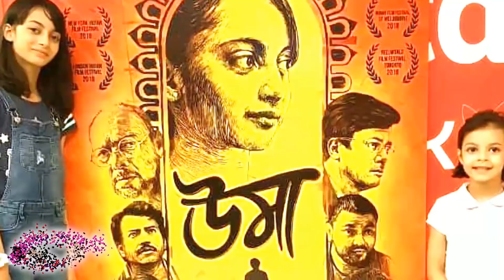সারার পর যিশুর ছোট মেয়েও জিতল গোল্ড মেডেল! সাবাশ! | Zara Sengupta | Jisshu Sengupta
স্বর্ণ পদক জিতল যিশুর কন্যা, কোন খেলায় জানুন | Sara Sengupta | Jisshu Sengupta